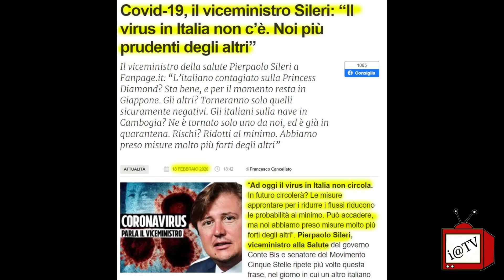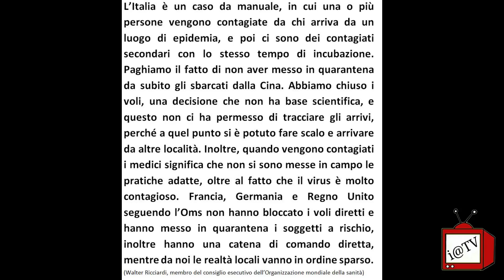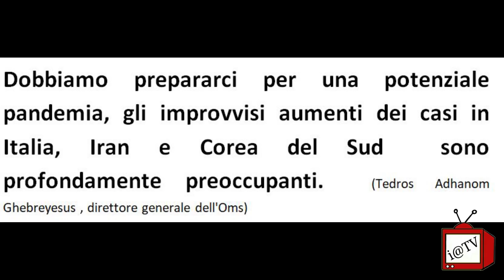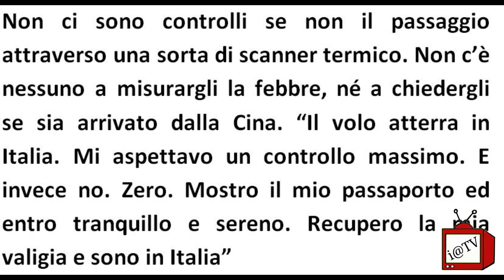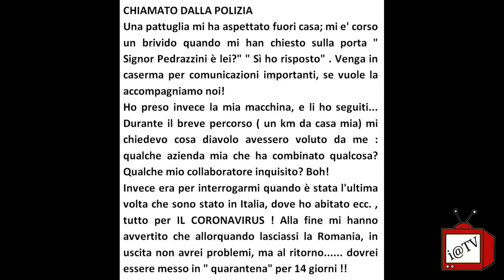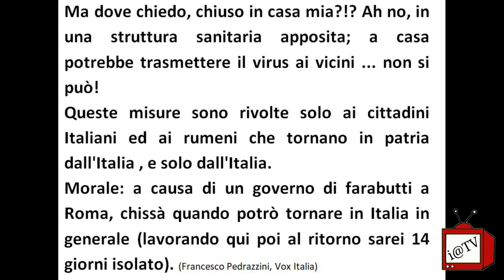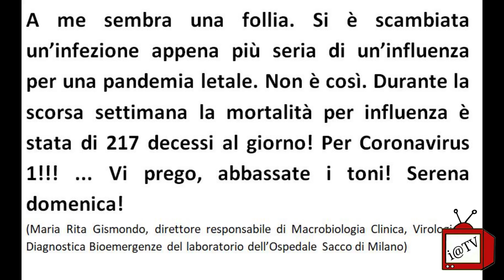CORONAVIRUS: DIMETTETEVI TUTTI!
7 morti ed oltre 230 contagiati: dopo le dichiarazioni rassicuranti, dopo aver detto che era tutto sotto controllo, che il coronavirus in Italia non c’era ... Il governo si dovrebbe dimettere, lo Snami chiede a gran voce le dimissioni del ministro della salute Speranza e le critiche piovono da tutte le parti ...